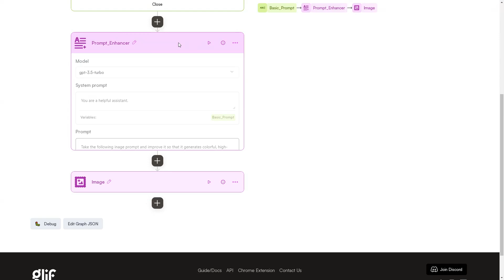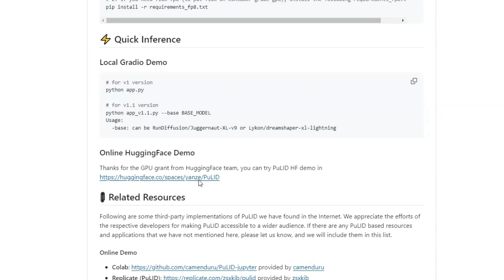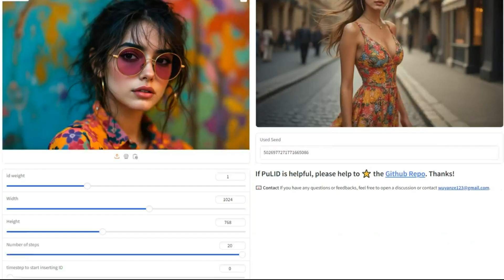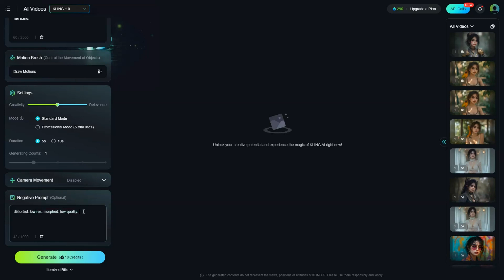FLUX Image to Cinematic AI Videos with Consistent Character | Ai Video Generator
Create amazing cinematic videos with FLUX. Learn how to change outfit, scene, & lighting in a video, keeping the character consistent. it's impressive!

If you like my videos, hit the share button and spread the love on your socials.